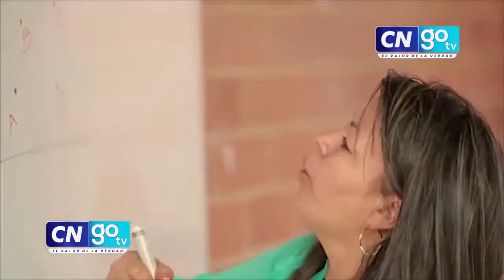Secretaría de educación anuncia creación de 1.500 plazas para eliminar inidocencia y bidocencia